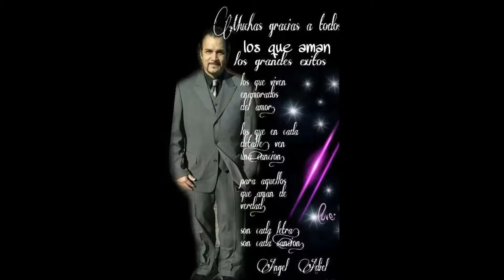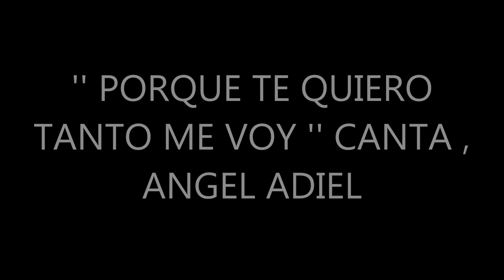'' PORQUE TE QUIERO TANTO ME VOY '' CANTA, ANGEL ADIEL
PARA TODOS MIS AMADOS AMIGOS CON TODO MI CORAZON AQUI LES INTERPRETO ESTA HERMOSA CANCION QUE ESPERO SEA DEL AGRADO DE TODOS LOS AMO MUCHO.